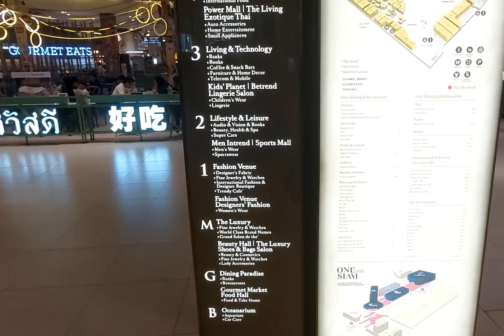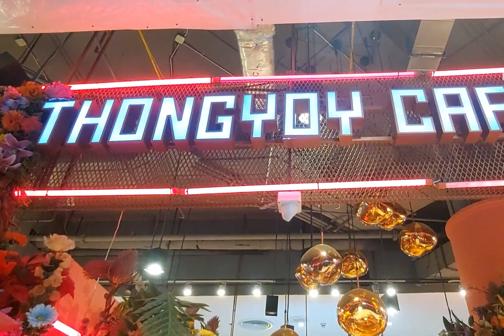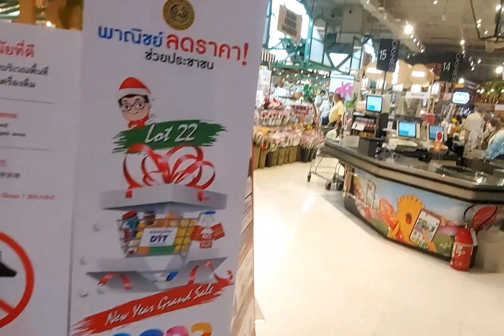Siam Paragon trade center for lunch | Ăn trưa ở trung tâm thương mại | Thailand tour 2023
Trải nghiệm buổi trưa ở Siam paragon, một trong những trung tâm thương mại nổi tiếng ở đường Rama1 Bangkok Thailand
Lunch experience at SiamParagon, one of famous trade centers in Bangkok Thailand, it's located in Rama 1 road. Thanks for joining me